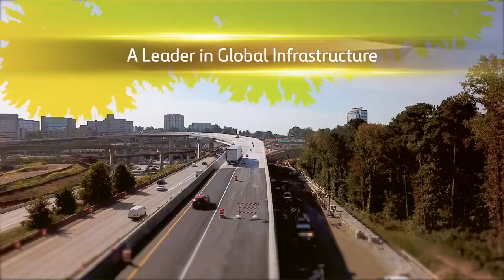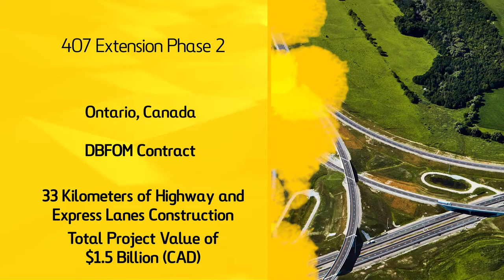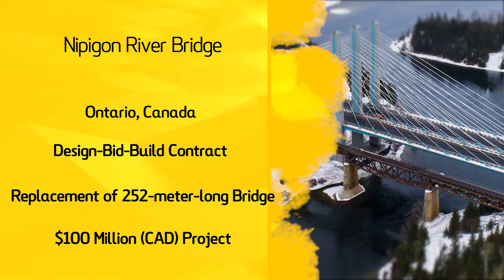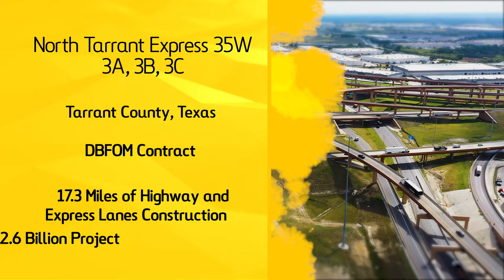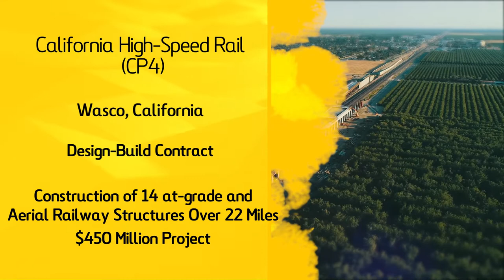Ferrovial North America Project Overview & Capabilities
Global Leader.  Local Impact.